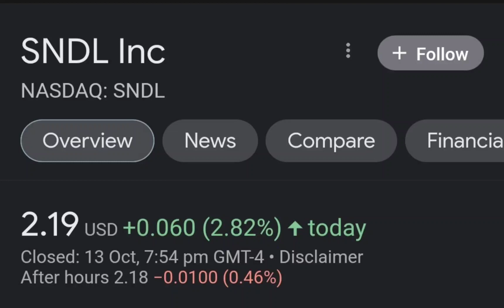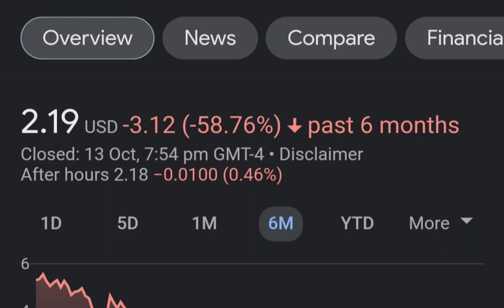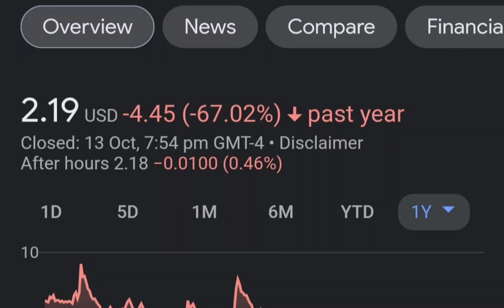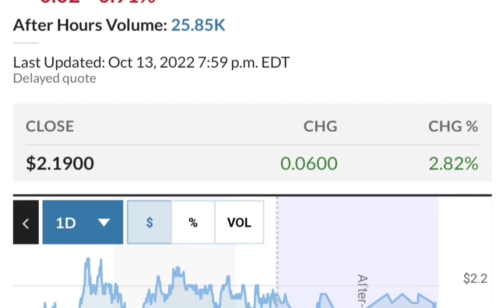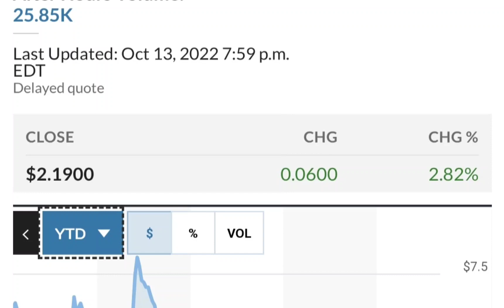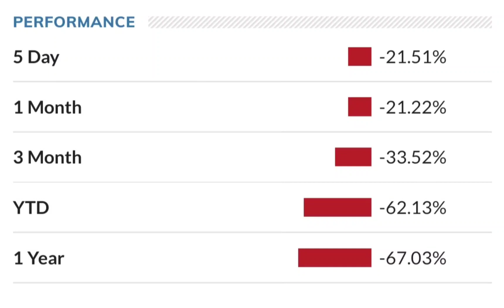SNDL Stock Will Make Millionaires! SNDL Stock Analysis Sundial Growers Stock Price Prediction